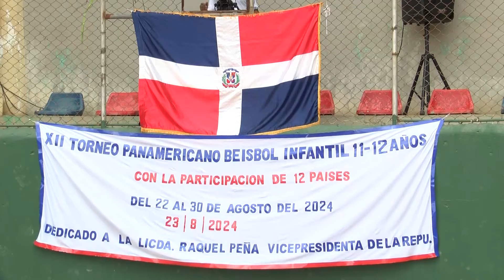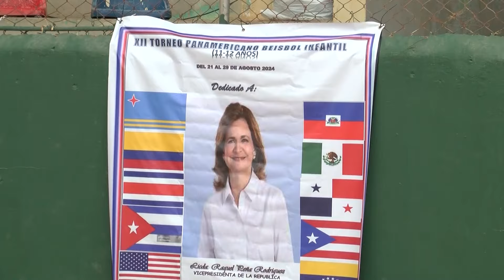Inauguran Torneo Panamericano de Béisbol con 12 países Luis Mercede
Con el desfile de 12 países, quedó formalmente inaugurada la versión número 12 del Torneo Panamericano de Béisbol Infantil (11-12 años), dedicado a la vicepresidenta de la República, Raquel Peña.

El acto de apertura de la justa internacional se desarrolló en el estadio número uno de softbol del Centro Olímpico Juan Pablo Duarte e inició con la marcha de los países participantes al compás de las bandas de música de la Armada de la República Dominicana y la Fuerza Aérea Dominicana. Luego, David Salvador tuvo a su cargo la invocación a Dios y a seguidas el izamiento de las banderas nacionales de los países participantes en el Panamericano. Las palabras de bienvenida serán ofrecidas por Luis Mercedes, director general del torneo

“Quiero agradecer la presencia de cada uno de los países presentes en este importante torneo, que llegó a su versión número 12 de la cual nos sentimos muy contentos. Agradecer a Jean Luis Rodríguez por haber aceptado el cargo de presidente del Comité Organizador y del buen trabajo que ha hecho al frente para que el mismo sea todo un éxito”, dijo Mercedes.

De su lado, Jean Luis Rodríguez, quien tuvo a su cargo las palabras centrales del acto inaugural, expresó su satisfacción por ver a los más de cien niños desfilar con sus banderas en mano y por el orgullo de dar el cien por ciento de cada uno de ellos para lograr el título de campeón.

Acto seguido, el niño Brandon Báez, de Mao, Valverde, hará el juramento deportivo. Luego, el propio Rodríguez, en representación del a vicepresidenta de la República, Raquel Peña, recibió una placa de reconocimiento, así como tener a su cargo el lanzamiento de la primera bola. El bateador de honor fue Sergio Guzmán Cortés, en representación de México; el director de deportes de la Policía Nacional, general Jacobo Mateo Moquete, fue el receptor, mientras que Simón Rodríguez, en representación del director de Aduanas, Eduardo Sanz Lovatón, fue el árbitro.